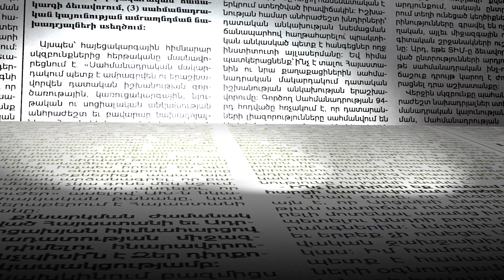Աղազարյանը և վաճառողը փողոցում քաշքշել են միմյանց. պատգամավորին կանչել են ոստիկանություն